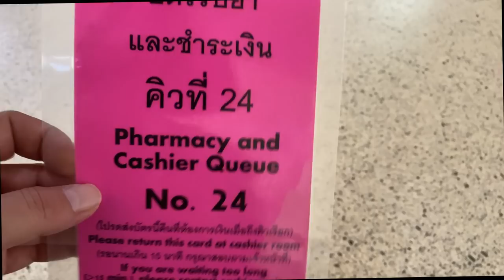SEBASTIAN UPDATE (FRENCH BULLDOG POST 4 WEEK IVDD SURGERY)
JONNYS LIVING IN THAILAND VLOGS
What is an intervertebral disc?
The intervertebral disc is made of cartilage surrounded by a ring of fibrous tissue that acts as a cushion between the individual vertebrae that surround the spinal cord. There are intervertebral discs between all but the first two vertebrae. Intervertebral discs help provide flexibility of the spine and, in bipeds (species which walk on 2 legs), they help buffer the load to the spine during running or jumping. The disc is made up of two parts, an outer fibrous annulus fibrosus and a gelatinous center called the nucleus pulposus.

What happens in dogs with intervertebral disc disease?
There are two types of intervertebral disc disease (IVDD). The first (type 1) is characterized by rupture of the middle part of the disc (the nucleus pulposus) through tears in the outer part of the disc (the annulus fibrosis). This is also known as a “slipped” disc. This type of disc disease occurs secondary to abnormal degeneration of the nucleus pulposus, where it loses its normal water content and becomes firm or “calcified.” Calcified disc material can be seen on plain X-rays in some dogs. This type of disc disease is characterized by a more sudden inability to walk and may occur anywhere along the length of the spine. Approximately 80 percent of disc herniations occur in the middle part of the back. Type 1 disc disease occurs most commonly in small-breed dogs, such as the Dachshund, Pekingese, Shih Tzu, Toy or Miniature Poodle, Cocker Spaniel, Basset Hound, Chihuahua, and Beagle. However, it can occur in some large-breed dogs, including the Labrador Retriever, German Shepherd, Dalmatian, Pit Bull Terrier, and Rottweiler. This type of disc herniation occurs most commonly in young- to middle-aged dogs.

Type 2 disc disease is caused by chronic bulging of the outer part of the disc on the spinal cord. The condition is typically slowly progressive and may or may not be painful. It occurs most commonly in middle- to older age large-breed dogs. The chronic spinal cord compression with this type of disc disease often causes atrophy of the spinal cord.

The various symptoms depend on the type of disc herniation (type 1 or type 2) and where it occurs.

Acute disc herniations in the neck are characterized by neck pain, holding the neck low, being unable to lift the head fully, limping on one or both front limbs, or being weak and uncoordinated in all four limbs. In severe cases, dogs can be paralyzed in all four limbs and have difficulty breathing. This is considered a surgical emergency.

Chronic disc herniations in the neck are characterized by a longer history of reluctance to move the neck. With chronic disc compression in the back part of the neck, dogs may develop a very short strided gait in the front limbs and a wobbly, uncoordinated gait in the back limbs (so called “Wobbler’s” gait).

Acute disc hernations in the back (TL spine) are the most common and are characterized by back pain, arching the back, weakness and incoordination in the hind limbs, and hind-limb lameness. Some dogs that are completely paralyzed will drag themselves around using only their front limbs. A dog that becomes suddenly unable to use its hind limbs is considered an emergency and should be evaluated as soon as possible.

Chronic disc herniations in the back are characterized by slowly progressive weakness and difficulty getting up or jumping. They may or may not be painful depending on the degree of spinal cord compression.

How is intervertebral disc disease diagnosed and treated?
If your pet experiences severe symptoms such as wobbliness or inability to walk, he should be brought to an emergency clinic immediately. If he has back pain or neck pain only, please see your veterinarian. With an acute disc herniation, time is of the essence, as waiting may allow progression of the neurologic signs and worsen the prognosis.

A neurologic exam is performed to localize the area of the spinal cord that is affected. Plain radiographs are taken of the spine prior to more advanced imaging of the spinal cord with a myelogram (+/- CT scan) or MRI.